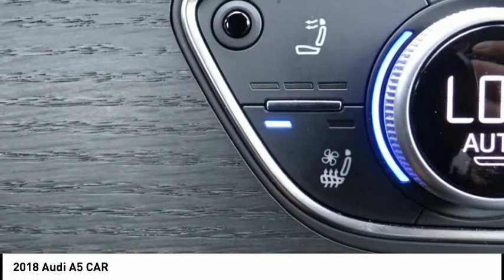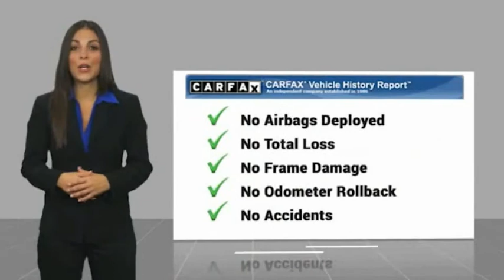2018 Audi A5 Cerritos INFINITI - U15076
Cerritos INFINITI
11011 E. South St.

CERRITOS INFINITI PROUDLY SERVING ORANGE COUNTY, CERRITOS, ARTESIA, LAKEWOOD, BELLFLOWER, BUENA PARK, LONG BEACH, AND SURROUNDING SOUTHERN CALIFORNIA LOCATIONS. THIS BLACK 2018 Audi A5 CABRIOLET IS EQUIPPED WITH A Engine: 2.0L TFSI 4 Cylinder 252 HP -inc: energy recuperation system w/start-stop, AUTOMATIC TRANSMISSION, AND RECEIVES AN ESTIMATED 24 City/34 Hwy MPG. OR VISIT US AT 11011 EAST SOUTH ST. CERRITOS, CA 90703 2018 Audi A5 CABRIOLET CAR ***ONE OWNER... $60,000 ORIGINAL MSRP... CONVERTIBLE... NAVIGATION. LUXURY PACKAGE AND SO MUCH MORE*** CARFAX One-Owner. Clean CARFAX. 2.0T Premium Plus quattro quattro, Leather, 12.3 LCD Display Audi Virtual Cockpit, Alarm System w/Motion Sensors, Audi Advanced Key, Audi MMI Navigation Plus w/MMI Touch, Audi Side Assist, Convenience Package, Driver Seat Memory, Front Sport Seats, Full LED Headlights, Heated 3-Spoke Steering Wheel w/Shift Paddles, Heated Auto-Dimming Power Ext Mirrors w/Memory, Heated Auto-Dimming Power/Memory Exterior Mirrors, Heated Front Seats, Luxury Package, Navigation Package, Navigation System, Neck-Level Heating System, Parking System Plus (Front/Rear Acoustic Sensors), Premium Plus, Rear Audi Pre Sense, SiriusXM All Access Service, Ventilated Front Seats. quattro 7-Speed Automatic S tronic 2.0L 4-Cylinder TFSI Recent Arrival! Odometer is 7121 miles below market average! 24/34 City/Highway MPG Awards: * 2018 KBB.com 10 Most Awarded Brands #1 Certified Pre-Owned INFINITI Dealer on the West Coast! Stock #: U15076 | VIN: WAUYNGF58JN000507 | 2018 Audi A5 2.0T Premium Plus POWER WINDOWS TRACTION CONTROL Cerritos INFINITI